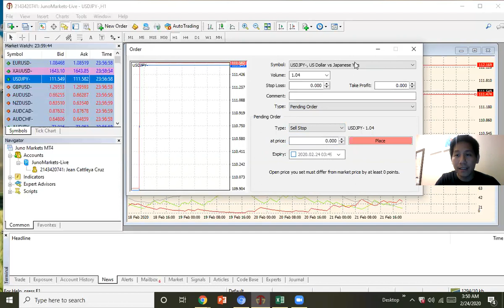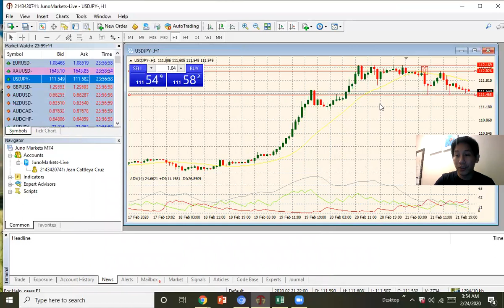ano ang buy stop at sell stop forex advanced